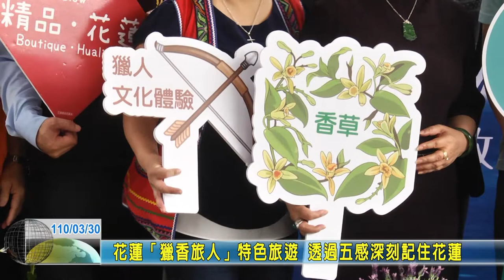20210330 01 花蓮「獵香旅人」特色旅遊 透過五感深刻記住花蓮